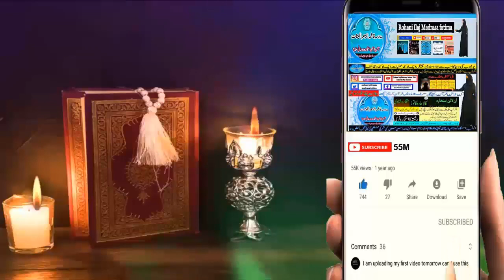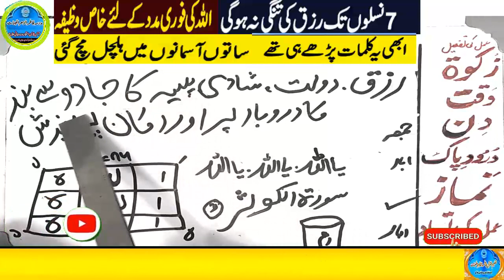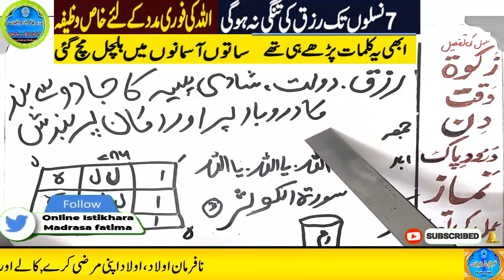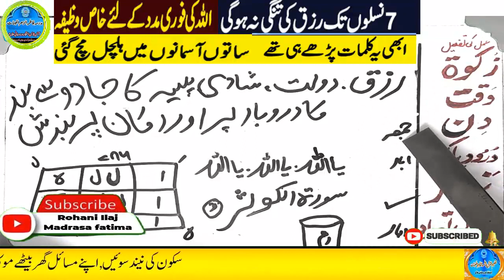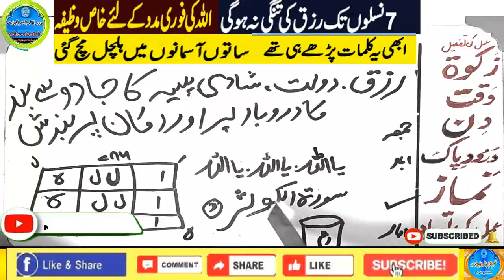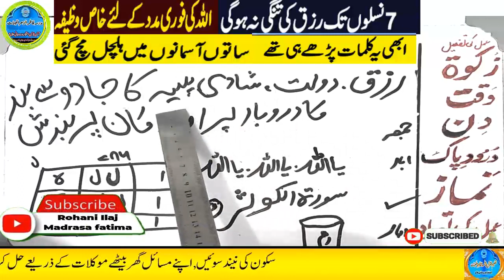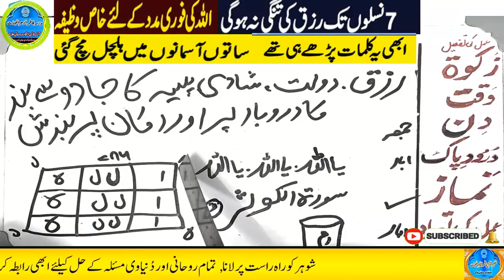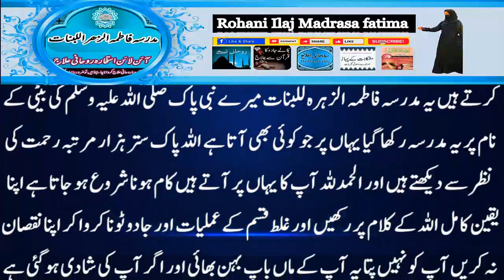Amir hone ka wazifa, daulat ka wazifa, rizq ka wazifa, wazifa for money, jab, pari, mokil ka amal